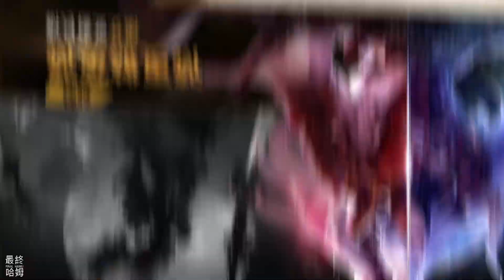【哈姆手遊試玩】《英雄的鐵匠》Warriors' Market Mayhem 離線復古點角色扮演遊戲 | Q版可愛像素風格 經營鐵匠鋪 製作武器防具 雇傭勇士派遣戰鬥獲得資源 完成各式訂單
和平王國，快破產的鐵匠鋪老闆'金铁匠'失誤叫醒了龍。
天，據說王國陷入危險，但鐵匠鋪卻越來越火了。

- 我叫醒了龍一定要到最後都要保密。
- 去雇傭强烈的勇士來幹活吧。
- 雖然也有不會打架的勇士，但一般都是要靠武器。
- 提高王國活動排名來積攢勳章吧。能够購買强烈的寶物。
- 下線也可以玩得過勁，省些流量吧。

注意事項
- 如删除遊戲，數據將被删除。為了資料安全，請保存在雲盤裏。